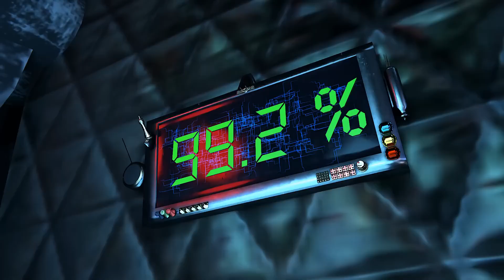skibidi toilet multiverse - season 09 (all episodes)